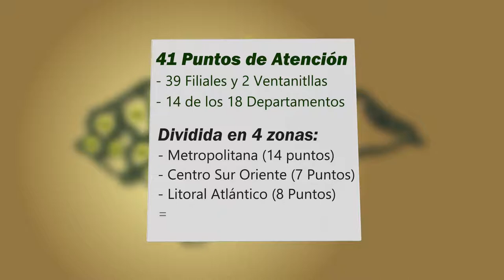Animaciones Vídeo Estadístico Cooperativa Sagrada Familia